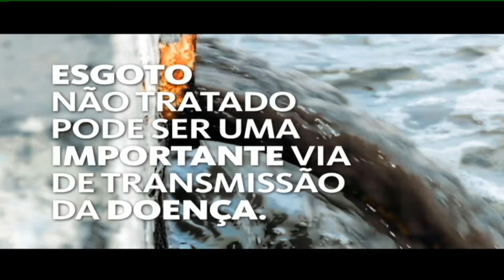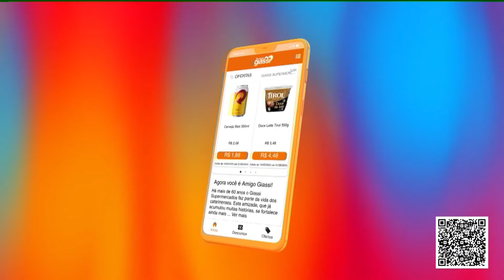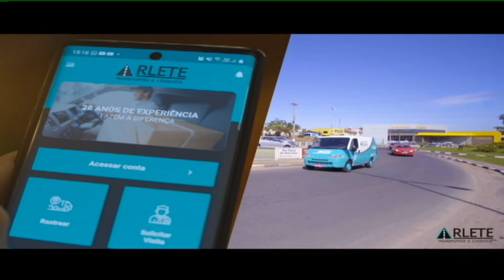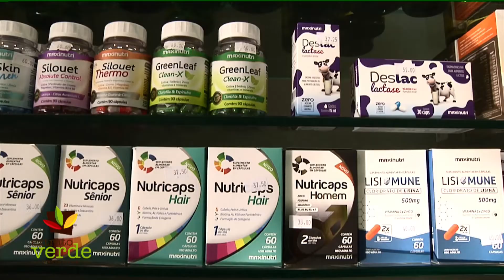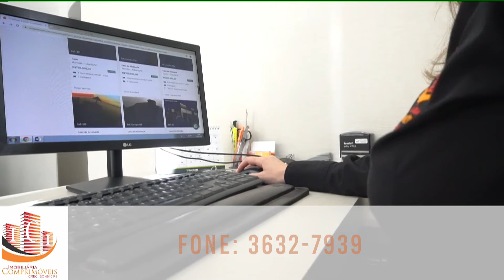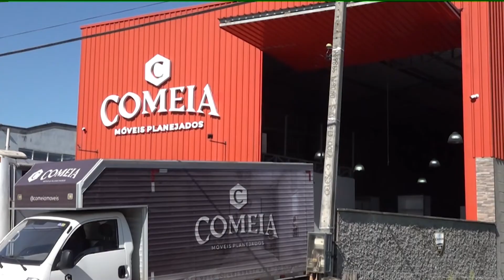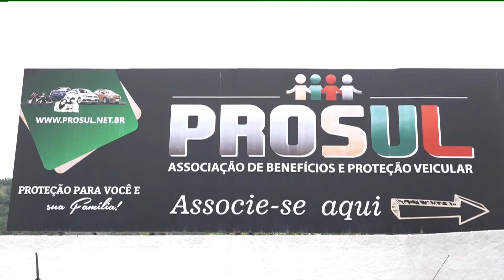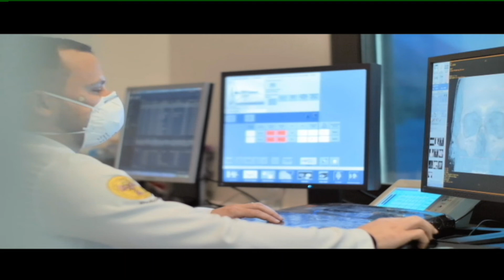PROGRAMA LINHA DE FOGO COM NAPOLEÃO BERNARDES - 17/11/2021